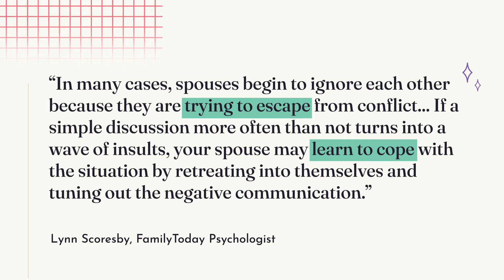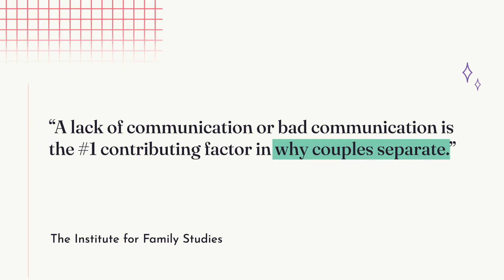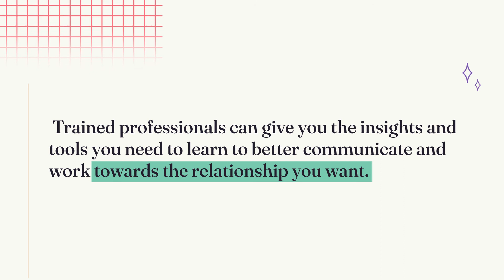My Spouse Ignores Me | What Should I Do?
Disagreements and phases of momentary disconnect are inevitable in marriage. However, what's most important is how you resolve the problem and come back together as a team. Avoidance is a method that many use after a conflict or an off day. Is that a practical response to one's spouse? More importantly, what should you do when your spouse is ignoring you?